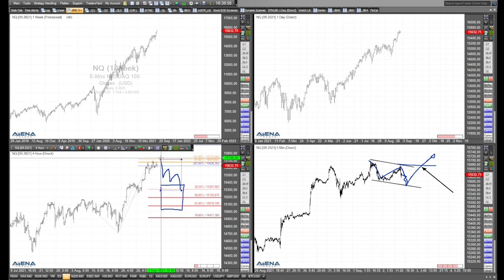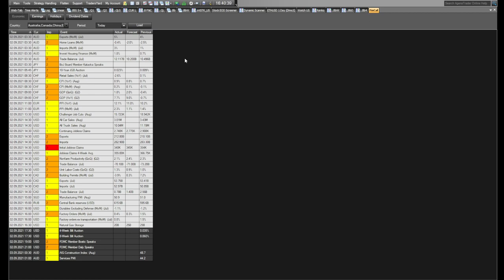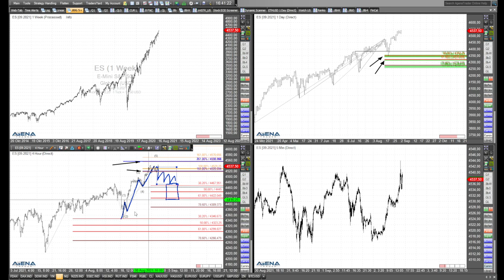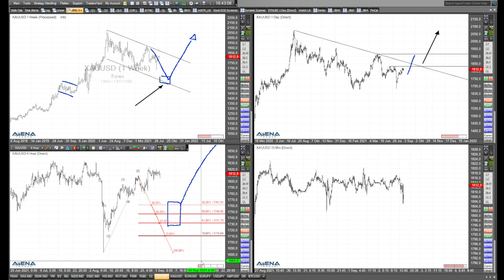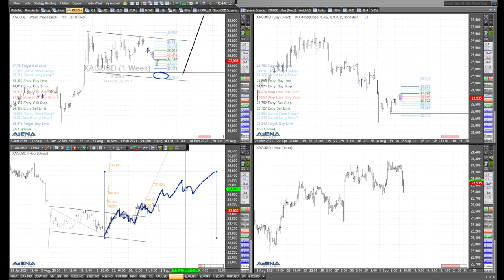Rüdiger Born: Mauer Dax - US-Indizes, Silber und Öl vor den US-Jobdaten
Der Dax ist derzeit eine müde Veranstaltung. Aber bei den US-Indizes ist mehr los. Auch schaue ich im folgenden Video vor den US-Jobdaten am morgigen Freitag auf Öl und Silber.